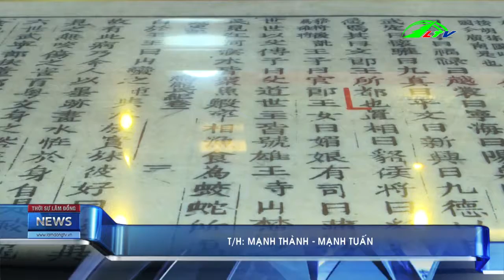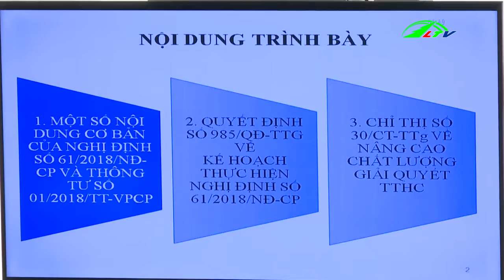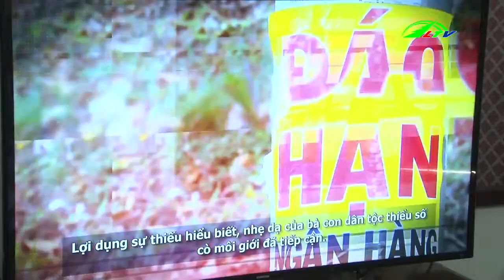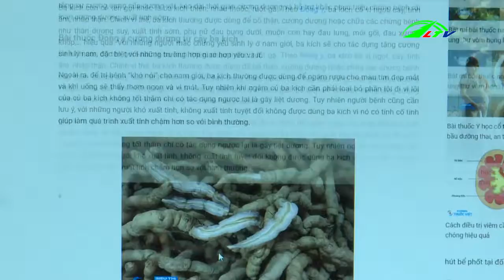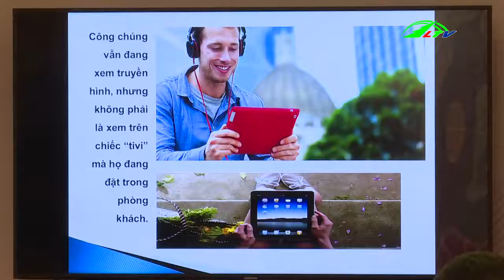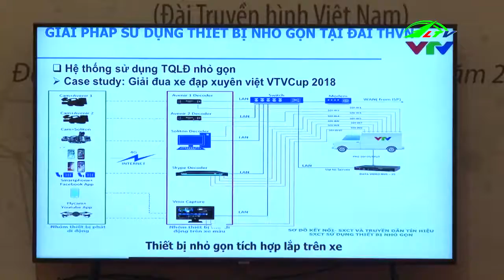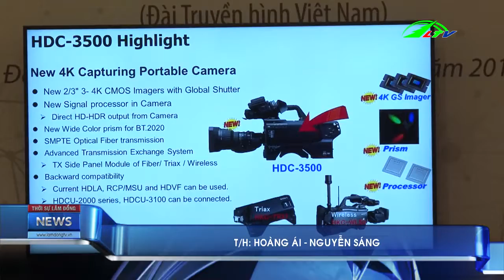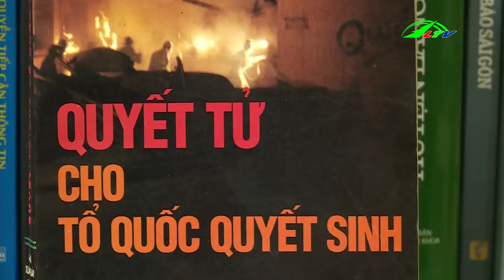Thời sự lâm đồng | Tin tức 24h việt nam | Tin nóng cập nhật | Lâm Đồng TV